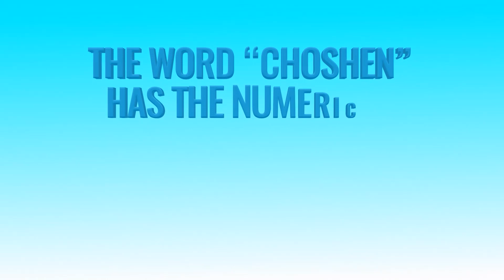Weekly Dvar Torah Videos Parshas Tetzaveh WDTV